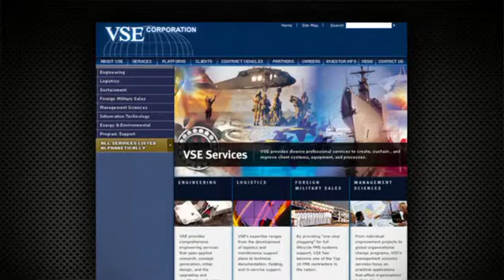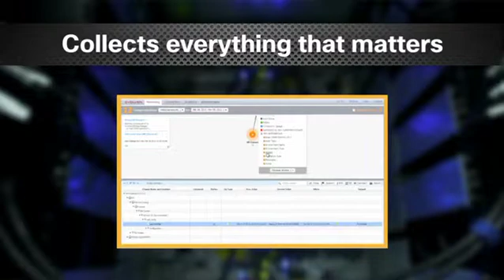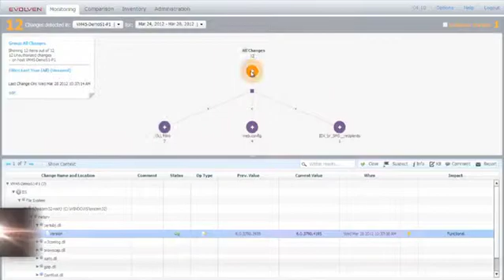VSE Finds Valuable Answers in Minutes with Evolven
"THANKS TO EVOLVEN, WHAT TOOK WEEKS NOW TAKES HOURS OR LESS."

In 2012, VSE underwent significant changes when it moved its offices and built a brand new state-of-the-art, fully virtualized data center. As the servers were virtualized and copied to the new data center, VSE needed to verify that all servers deployed accurately and consistently, and no data was lost during the transformation. With no automated tool to verify deployment and consistency, VSE faced a major risk for environment stability.

VSE implemented Evolven IT Operations Analytics solution to help them make the data center transformation smooth and risk free, cut incident investigation time, and help VSE stay in compliance effectively and efficiently.